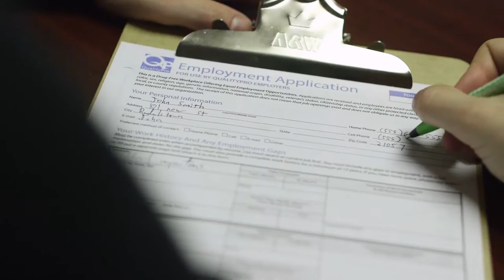Arkadia - Eco Pest Control Quality Pro Certified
Arkadia - Eco Pest Control located in Randolph, NJ, has been Quality Pro Certified by the National Pest Management Association since 2010.

Arkadia - Eco Pest Control is proud of this prestigious certification considering the fact that only 3% of pest control companies nationwide are awarded the honer. Watch the video to learn how this certification has a positive impact on Arkadia's clients.

For more information on Arkadia - Eco Pest Control's Green Pest Control program in NJ